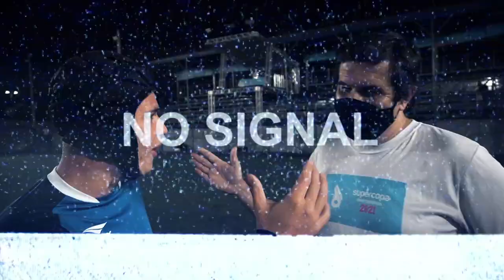SERÁ QUE O DANILO DO DESIMPEDIDOS FAZ GOL NO GOLEIRO DE CAPACETE? *DESAFIO*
💯durante a supercopa desimpedidos desafiei o Danilo Soto a fazer gol em mim!

❗PARTICIPAÇÃO:
Injustiçados

🥅Campo: ARENA NACIONAL FUT 7 - LOGO APÓS O JOGO  SÃO PAULO X BAYERN DE MUNIQUE - SUPERCOPA 2021

🎥CAMERA 1: Sony a6400 + 16-50mm
📹CAMERA 2: Canon SL3 + 18-135mm
🎤MICROFONE RODE VIDEOMIC PRO PLUS
🎞️ADOBE AFTER EFECTS
🖥️ADOBE PHOTOSHOP
(Editor: JÚLIO CÉSAR DE FREITAS)

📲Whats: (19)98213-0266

📣EU USO CAPACETE PORQUE SOU CAPACETADO